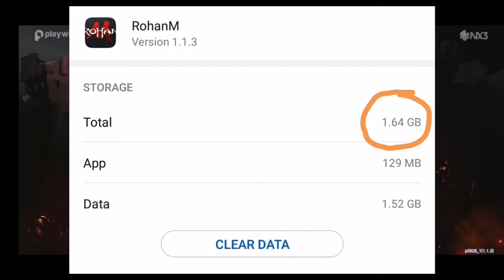Rohan M - Gameplay Open World MMORPG (Android/IOS)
Hi guys! This is Rohan M Gameplay.
I will give you an idea on what Rohan M look like before downloading it in this gameplay.

With the trade system available in this game, this is the type of game that me and other gamers like you will love about this game.

Rohan M is an open world MMORPG mobile game developed from the Online PC game’s IP Rohan Online.

Explore the world of "ROHAN" in your mobile with the game systems that you’re familiar with the PC version. Besides there’re many systems such as PVP/PVE, combination system, open world, dungeon unlocking, upgrade system, and more!

Characters: Human, Half Elf, Dark Elf, and Dhan.

Pets: Golden Monkey, Honey Bear, Angel Rabbit

M.KILL system: The joy of exterminating monster, Tons of reward!

Character Status: Status can be settled as you wish. Unique style of play!

FEATURES:
⚔️ Combination System
⚔️ Breathtaking PVP
⚔️ GUILD WAR
⚔️ AUCTION SYSTEM

Best tools for optimizing your video

Music used 🎶

1. Fight Back - NEFFEX
2. Failure - NEFFEX
3. Watch Me - NEFFEX

Have fun mga lodi.